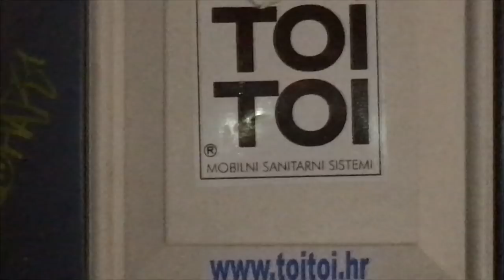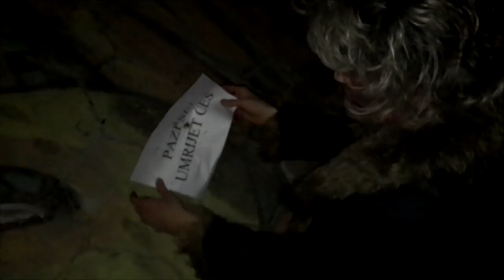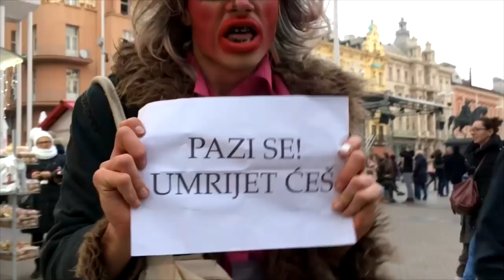BROZTITURIANJE S1xE4: Jovanka se vratila u Zabreg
Nakon sudbenosnog posjeta Pisarovini, Jovanka se napokon vratila u svoj dragi grad Zagreb, iako nam se čini da je radioaktivnost Save utjecala na Jovanku tokom ove epizode.

KAMERA

Roza Benčić
Lana Mojca Medaković

MONTAŽA
Spazam Orgazam

Jovanka Broz Titutka Instagram pitam!